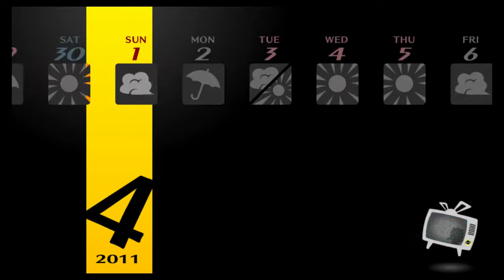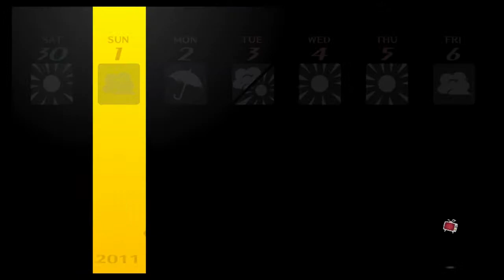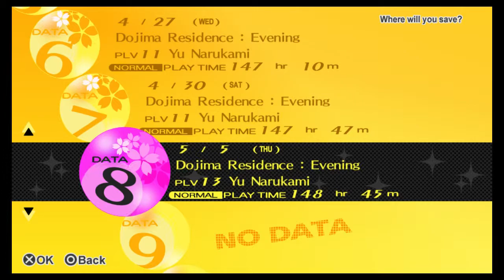CSG Plays: Persona 4 Golden NG Plus Part 7: Eclectic Loutwits (Uncut)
More social links, and hanging out with Nanako. Arcana: Justice: Portrayed as a woman holding a sword and balance, the Justice Arcana symbolizes a strict allegory of justice, objectivity, rationality and analysis.

Hermit: Portrayed as an old man in a dark place or cave, holding up a lantern, the Hermit is associated with wisdom, introspection, solitude, retreat and philosophical searches.